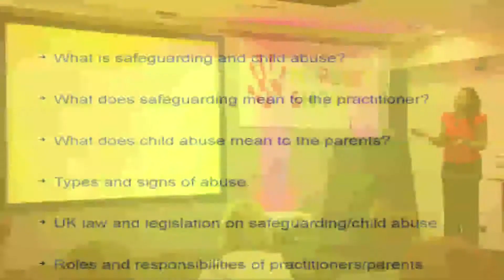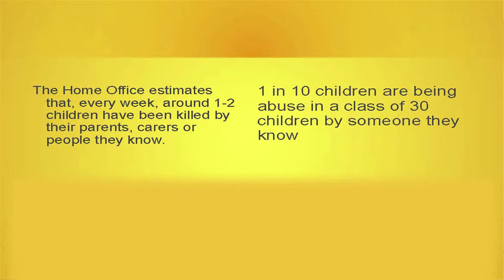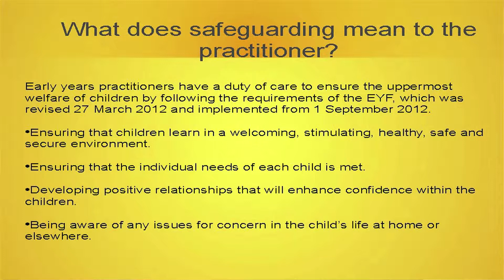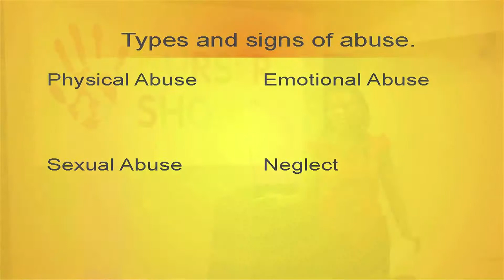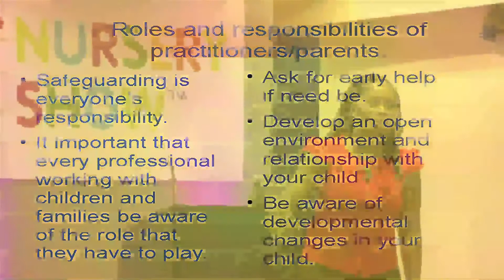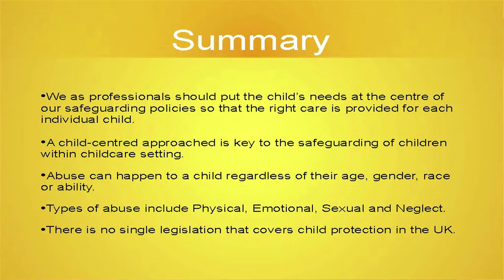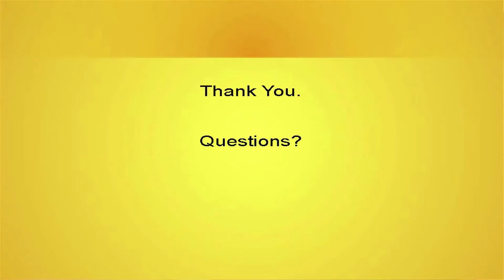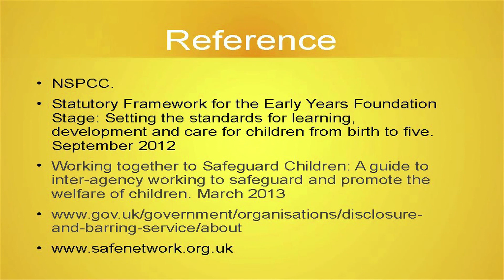(Renny Adejuwon)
Examining the terms safeguarding and childabuse , and it's meaning to the practitioner and parents. Discussing the types and signs of abuse, UK law and legislation on safeguarding and child abuse, and the roles and responsibilities of practitioners and parents.